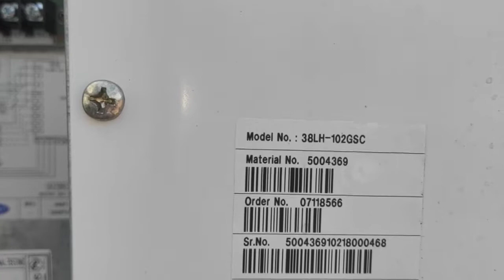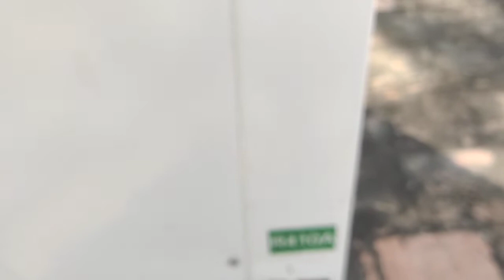carrier Ductable unit vaccum with pump HVAC Work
please support 🙏